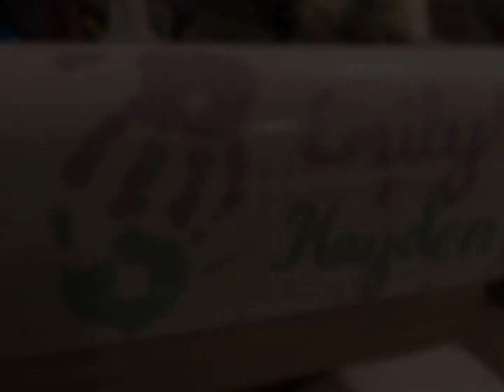Wedding SlideshowYT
Congrats Emily and Hayden. Slideshow for wedding